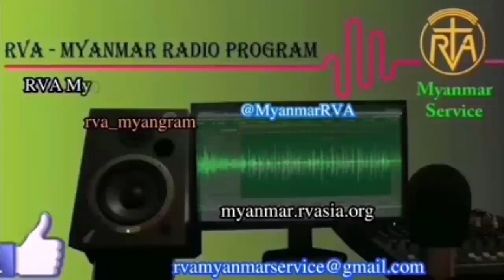MYANMAR PROGRAM 20 June 2022 အာဗီအေမြန်မာဘာသာ မိနစ် ၃၀ ရေဒီယိုအစီအစဉ် ၂၀၊ ၆၊ ၂၀၂၂ တနင်္လာနေ့